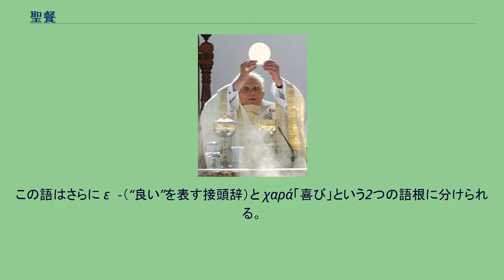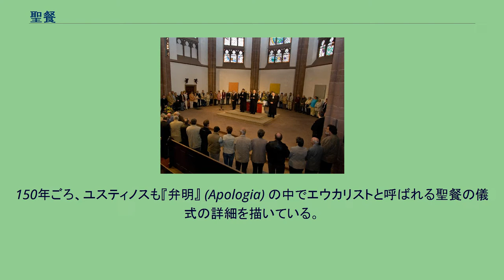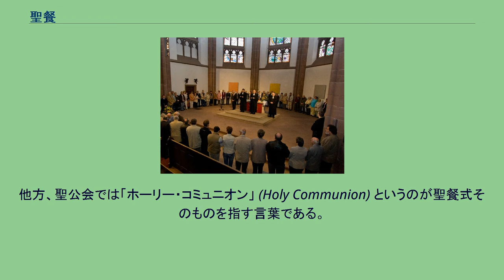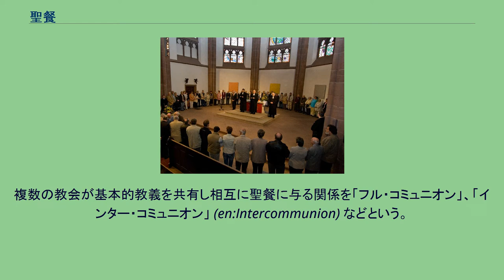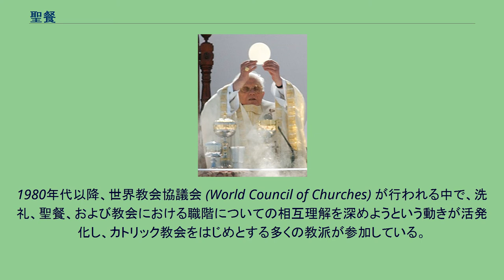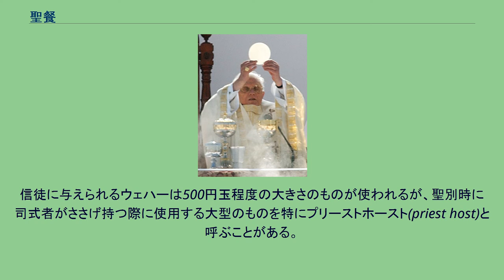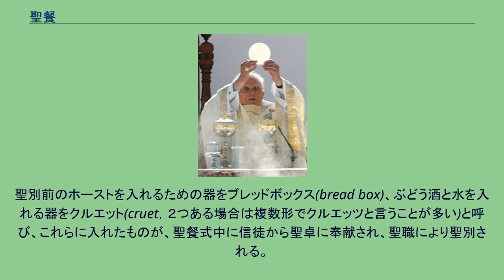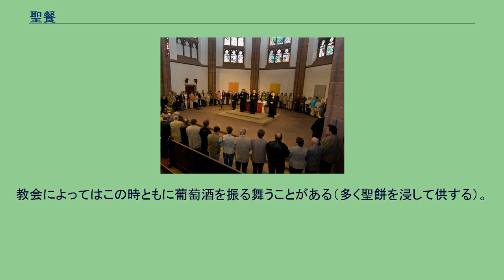聖餐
聖餐（せいさん）とはイエス・キリストの最後の晩餐および、後にその再現として執行してきた典礼的会食をいう。
「エウカリスト」（ユーカリスト）の日本語訳。
「聖餐」はおもに西方の教派で使われる訳語だが、カトリック教会では「聖体祭儀」、「聖体の秘跡」と呼ばれる。
日本の聖公会、プロテスタント教会などでは「聖餐式」と呼ばれる。
正教会では「聖体礼儀」、「聖体機密」「領聖」と呼ばれる。
「主の晩餐」の語はいずれの教派でも使われる。
新約聖書には、イエスが引き渡される前に、弟子たちと最後の食事を共にし、自分の記念としてこの食事を行うよう命じたことが記されている。
これが「最後の晩餐」である。
共観福音書によればイエスはパンを取り、「これがわたしのからだである」といい、杯をとり「これがわたしの血である」といって弟子たちに与えた。
『コリントの信徒への手紙一』 (11:23-26) にも述べられており、初期からこの儀式が教団内で行われていたことが分かる。
キリスト教徒はこの儀式を行うことで、そこにキリストが現存するという信仰を保持してきたが、宗派によって細かいやり方や考え方は異なっている。
伝統的なカトリックと正教会のキリスト教徒たちは聖餐をサクラメント（秘跡）として行ってきたが、宗教改革以降のプロテスタント教会はあえてこれを秘跡と呼ばず、礼典という呼称を用いる。
これは、「神の救済は人間の行いによるのではなく、信仰のみによる」という考え方から、聖餐の執行そのものを救いの要件とは考えないためである。
ただし、聖餐に何らかの意味を持たせるか、単に象徴的な儀式と考えるかは、教派によって異なる。
多くは、聖餐において神の恵みが人間に伝えられるのではなく、共同体の信仰を示すための儀式であるとしている。
聖餐は多くの言語でギリシア語由来の語「エウカリスティア」から変化した語で呼ばれる。
日本語の聖餐はこれを意訳したものであるが、日本の一部教派では英語化したエウカリスト、ユーカリストの語で聖餐を呼ぶものもある。
ギリシア語の「エウカリスティア」 (εὐχαριστία) は感謝という意味の名詞である。
この語はさらに εὐ-（“良い”を表す接頭辞）と χαρά「喜び」という2つの語根に分けられる。
この言葉の動詞形は「エウカリステオー」（εὐχαριστέω）で、新約聖書の中で55箇所用例がある。
『マタイによる福音書』（以下マタイ）26:27、『マルコによる福音書』（以下マルコ）14:23、『ルカによる福音書』（以下ルカ）22:19および『コリントの信徒への手紙一』（以下一コリント）11:24ではイエスが自分の体と血であると宣言したパンとワインを「感謝して」弟子たちに与えたことが書かれている。
新約聖書において「感謝する」とは「祈る」とほぼ同義に使われ、聖餐とは本来この式の中で聖別されたパンとワインのことを指した。
なお現代ギリシア語で "ευχαριστώ" (/efxaristo/) というと「私は感謝する」、つまり「ありがとう」の意で用いられる。
ギリシア語の「感謝」を意味する「エウカリスト」という言葉は初期のキリスト教の歴史にすでに現れる。
たとえばアンティオキアのイグナティオスは110年ごろのスミルナとフィラデルフィアの共同体にあてた手紙の中で聖餐の儀式を指して「エウカリスト」という言葉を用いている。
150年ごろ、ユスティノスも『弁明』 (Apologia) の中でエウカリストと呼ばれる聖餐の儀式の詳細を描いている。
初代教会では「アガペーの食事」と呼ばれる儀式が行われていた。
それはパンとワインを分け合って、キリストの最後の食事を思い起こす典礼儀式であった（「ἀγάπη」というのはギリシア語で愛を意味する言葉の一つで、「無私の愛」というニュアンスを含んでいる）。
「アガペーの食事」はそれだけでは終わらず、実際に信徒たちが食事を持ち寄って共同で会食を行うことまで含まれていた。
ただ、参加者の数が増えていくにつれ、全員に食事が行き届かないことや、一部の人しか食事ができないといった不都合が起こるようになる。
パウロは一コリント11:20-22でこのような事態を批判している。
実際の会食を伴う儀式は聖餐が典礼儀式として整備されていく中で徐々に廃れ、8世紀にはほとんど行われなくなったと考えられている。
現代の教会でも、日曜日或いはクリスマス・イヴの礼拝やミサの後で、信徒や非信徒の出席者たちが集まって会食し...